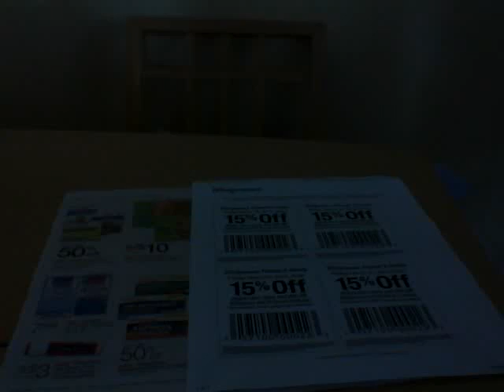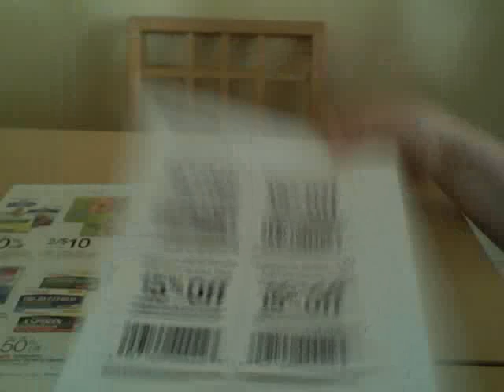Diapers only $4/pack at Walgreen's! TODAY ONLY!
Walgreen's Generic diapers are actually pretty good diapers! They have them for $5/pack this week, and with the coupon below, you can get them for $4/pack! :)